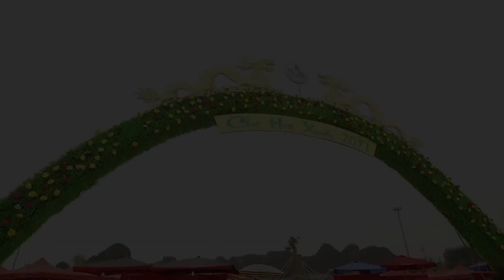Nhạc Xuân - Trường Đoàn Thị Điểm Hạ Long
Sản Xuất: P. Văn Nghệ - Đài PTTH Quảng Ninh
Thực hiện Video Music: 14 Records - 16b - Lê Thánh Tông - Tp Hạ Long
Thể hiện: Tốp ca Trường Đoàn Thị Điểm Hạ Long